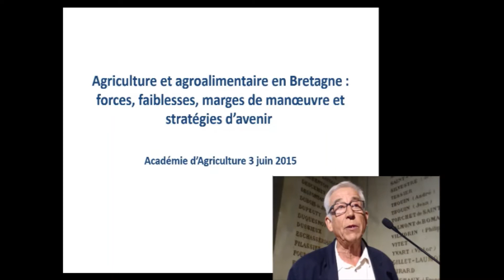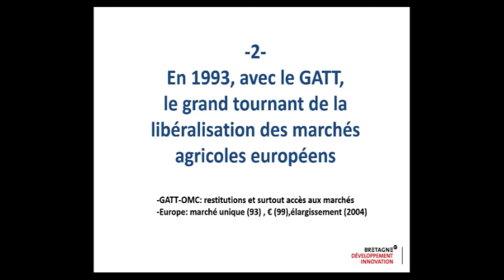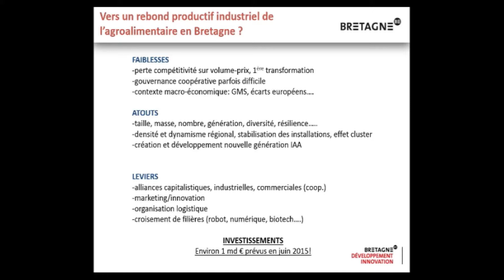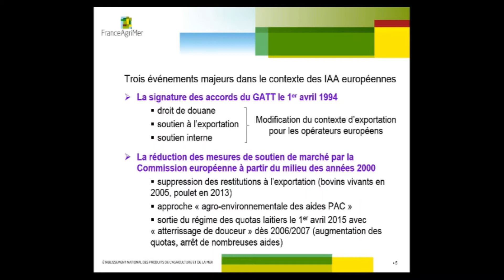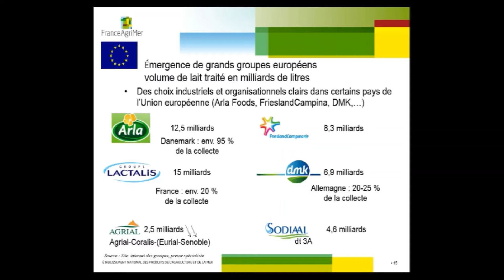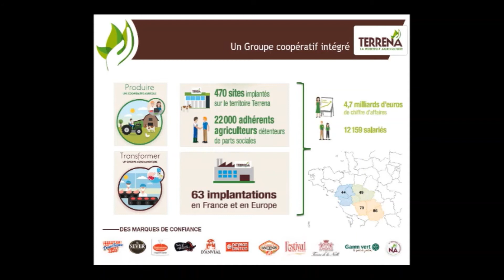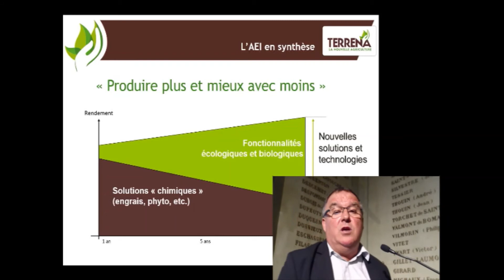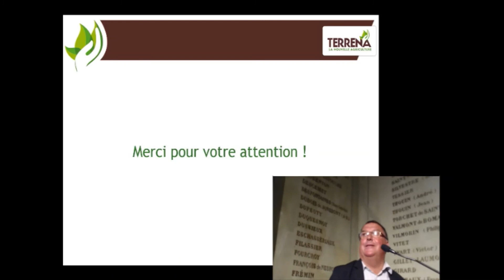3/06/2015 : Agriculture et agroalimentaire en Bretagne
Agriculture et agroalimentaire en Bretagne : Forces, faiblesses, marges de manœuvre et stratégies d’avenir.
La région Bretagne est tantôt admirée, crainte, enviée ou critiquée par les acteurs et observateurs étrangers à cette région. Son modèle de développement sans être étranger à celui qui a prévalu dans le reste de l’Hexagone, a revêtu il est vrai quelques aspects particuliers : le développement des productions intensives, en particulier celui des productions animales y a été particulièrement prononcé créant ou maintenant des emplois dans l’agriculture en amont comme en aval, et un tissu dense de petites et moyennes entreprises.
La forte capacité de réaction des acteurs de ces filières face en particulier aux dégradations des marchés et au renforcement des règlementations environnementales pour ne parler que de ces contraintes administratives, à bien souvent créé la surprise et l’énervement, voire l’incompréhension de nos concitoyens. L’épisode de l’automne 2013 marqué par de puissantes et violentes manifestations de rue, identifiées comme étant organisées par le mouvement des « bonnets rouges », appuyées sur un contexte de fermeture de quelques entreprises de ce secteur (abattoirs de porcs et de volailles) et une nouvelle contrainte fiscale, a ramené sous les feux de la rampe cette région impétueuse et « son système agroalimentaire productiviste ». S’agit-il d’un système en crise, d’une faillite « d’un modèle », ou d’une crise de croissance, et quelles sont les stratégies d’avenir possible ?

Il s’agira  de revenir sur ce qu’a apporté ce type de développement agricole en termes de revenus pour les paysans, en termes de développement global pour la région, d’équilibre des territoires et d’emplois, mais aussi en termes d’excès et de fragilité économique, sociales et environnementales.
En s’appuyant sur l’analyse des forces et faiblesses propres à l’économie agroalimentaire de cette région, l’objectif de la session sera de mettre en exergue les marges de manœuvre dont dispose à ce jour cette région et les stratégies porteuses d’avenir qui émergent ou qui pourraient être développées pour mieux répondre aux enjeux en termes d’emplois et de revenus, mais aussi aux enjeux environnementaux et sociétaux.